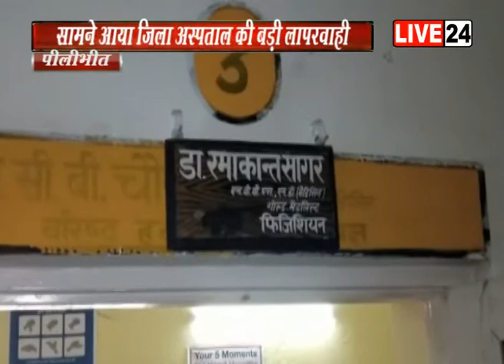उत्तर प्रदेश के पीलीभीत जिला अस्पताल में आए दिन होती है लापरवाही